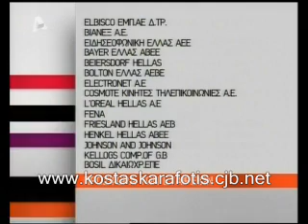13-10-08 Part 3